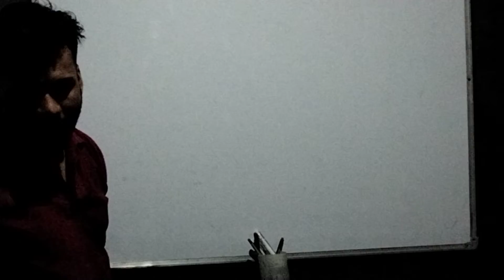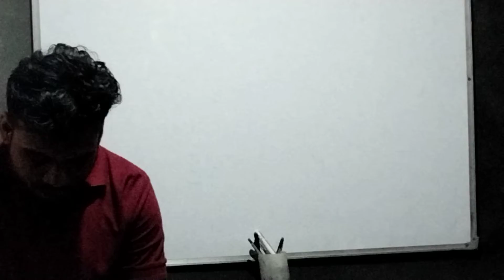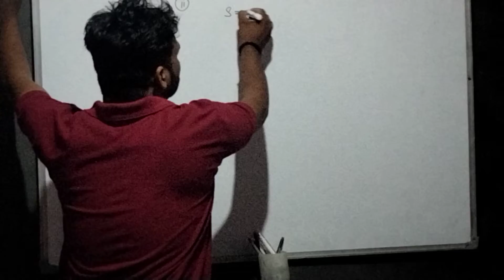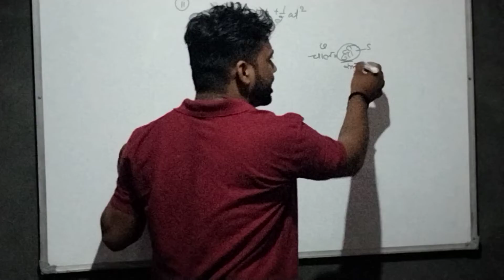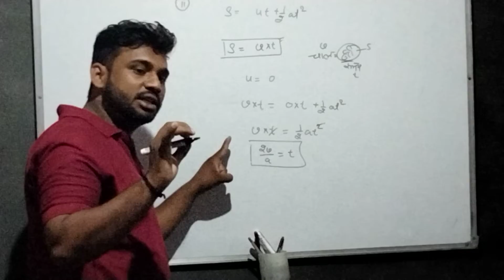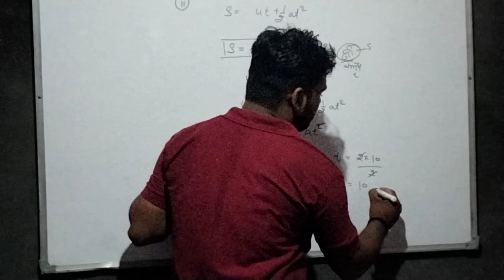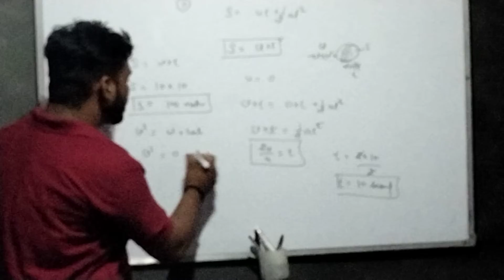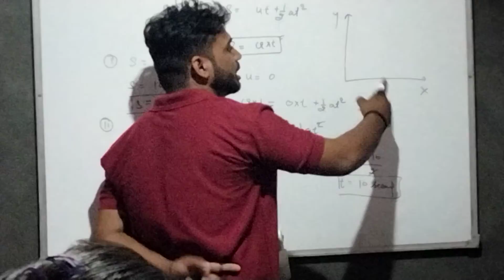12 physics base